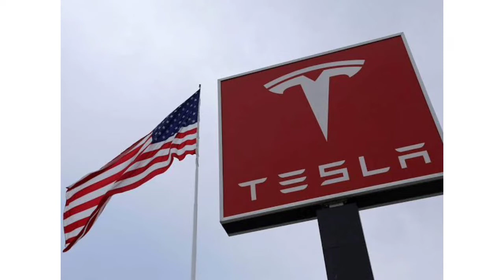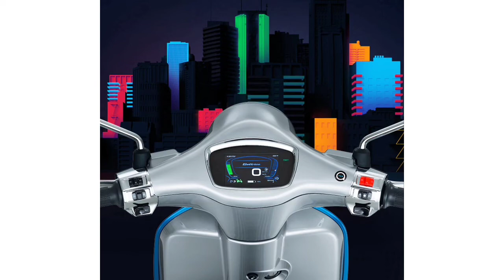Evnews #7 hero new two electric scooter | kia car charge full in 25min | india ist sports car